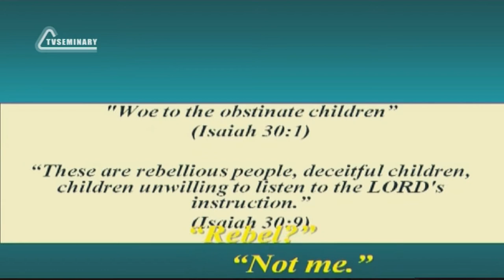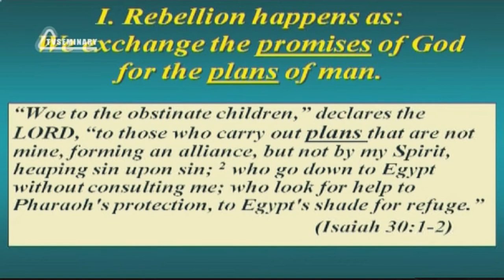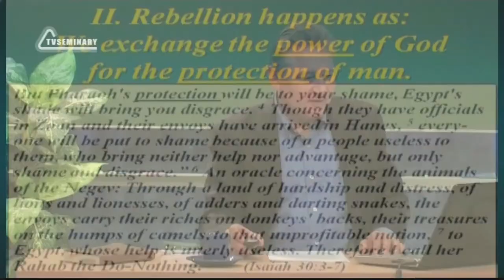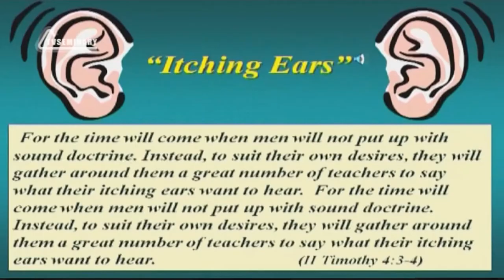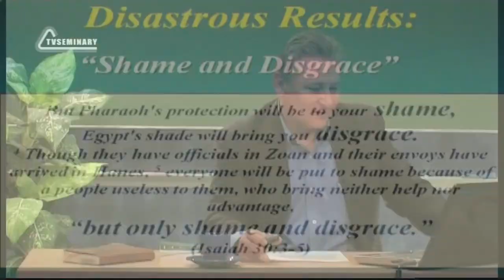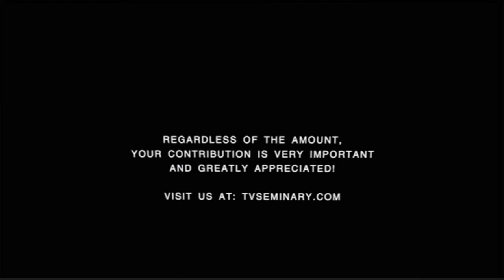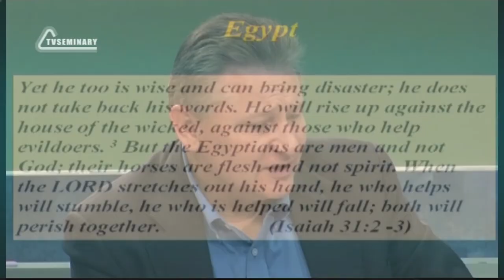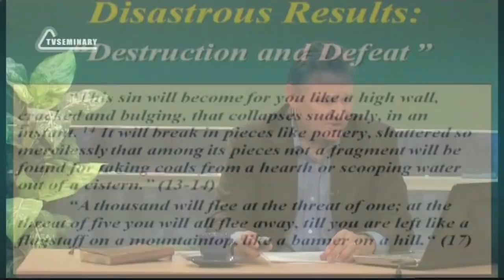SM020 Eng 39 From Rest to Revival When does Rebellion Happen